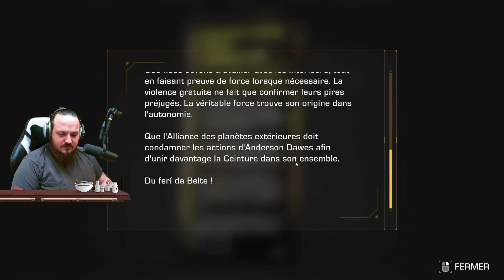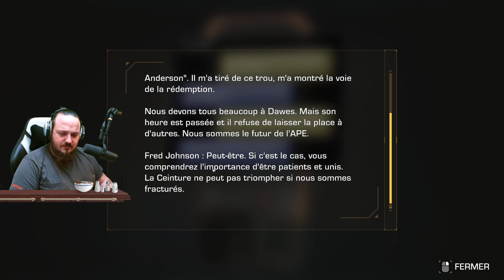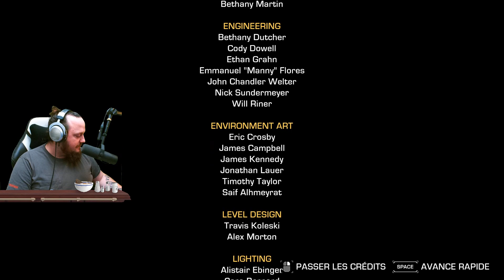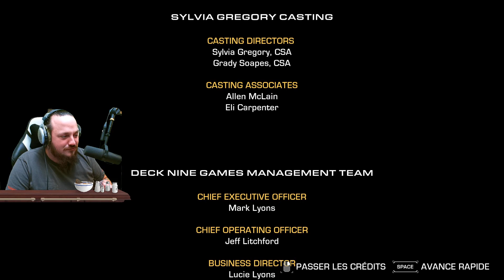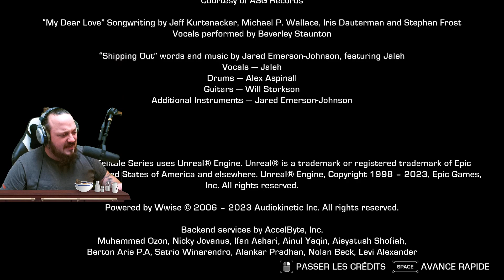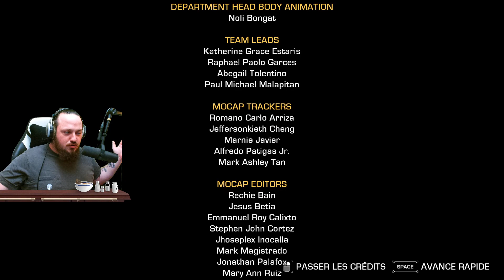Tout est inutiles - The expanse Telltales Ep.4